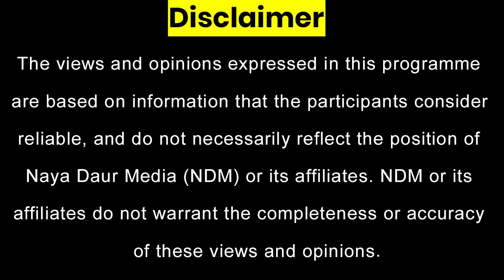Will Floods Wash Away PTI In Rajanpur? | Aap Ka Halqa With Hassan Iftikharvvvv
Rajanpur is considered a fort of Pakistan Tehreek-e-Insaf but the devastation caused by flood recently could be the undoing a seemingly invincible hold of the party in the district. Hassan Iftikhar looks into Rajanpur's 3 national and 5 provincial assembly seats on AapKaHalqa